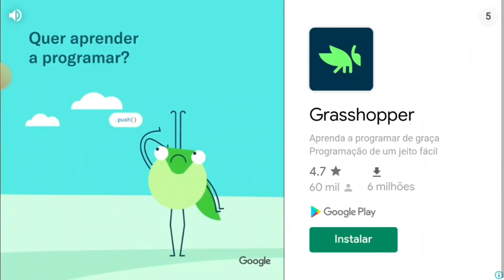Jogando um novo jogo!(Stumble Guys)